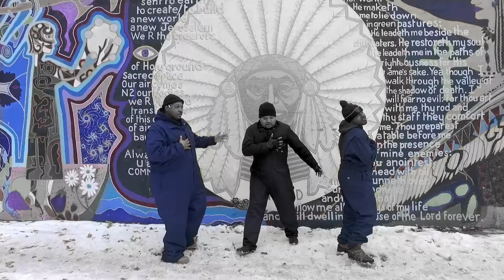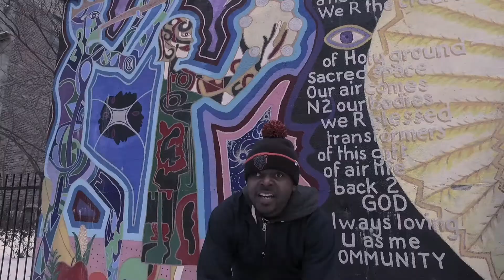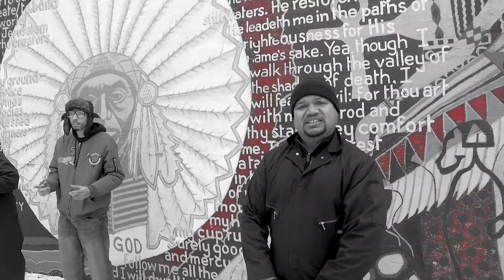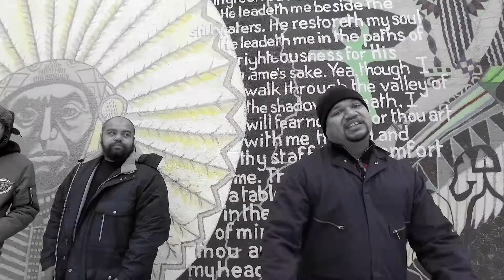Senior Class - Midlife Crisis